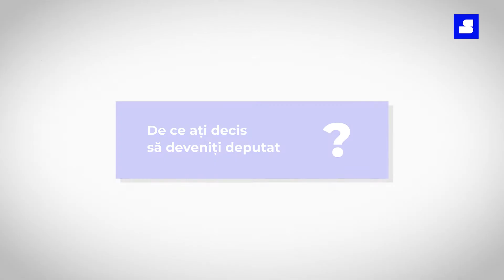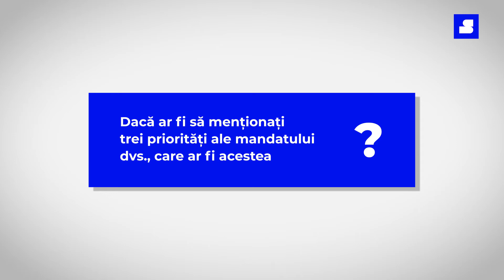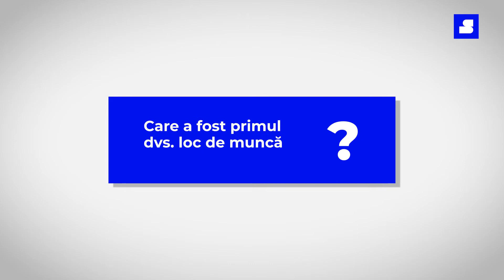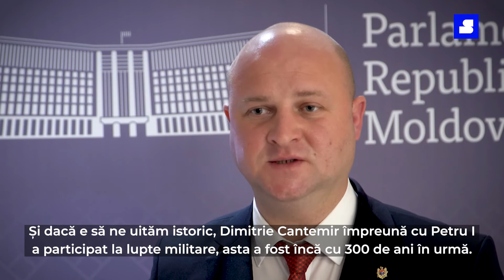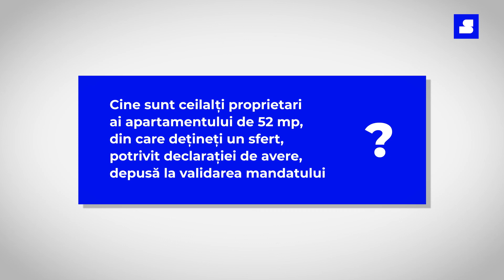Nicolai Rusol, deputat BCS, despre avere, primul job și priorități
Vezi cum a răspuns Nicolai Rusol, deputat BCS, la întrebările reporterului CU SENS:

00:00 - De ce ați decis să fiți deputat?
01:13 - Ce vă propuneți să faceți pe durata mandatului? Menționați trei priorități.
02:16 - Ce ați face dacă ați afla că unul dintre colegii dumneavoastră a încălcat legea sau are probleme de integritate?
03:04 - Care a fost primul dumneavoastră loc de muncă?
03:41 - Uniunea Europeană sau Uniunea Euroasiatică?
04:46 - Menționați trei titluri de cărți pe care le-ați recomanda?
05:48 - Cine sunt ceilalți proprietari ai apartamentului de 52 de metri pătrați, din care dețineți un sfert, potrivit declarației de avere, depusă la validarea mandatului?

🌐 Iar dacă vrei să afli mai multe detalii despre averea și interesele tuturor celor 101 deputați din Legislativul de la Chișinău, accesează o platformă creată și gestionată de echipa de jurnaliști CU SENS.

🌀 Totodată, poți susține activitatea noastră printr-o DONAȚIE unică sau lunară de cel puțin 2 EURO. Astfel vom putea monitoriza activitatea deputaților și în continuare.